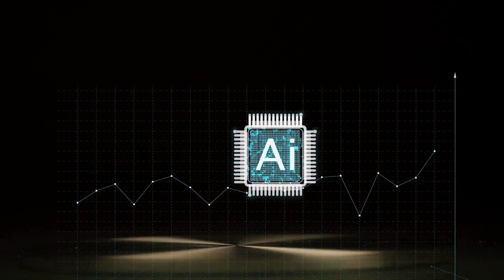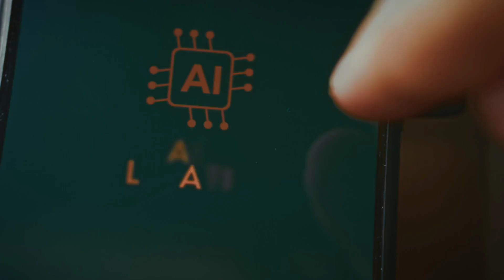Chinese AI Showdown: DeepSeek vs. Alibaba vs. ByteDance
In this video, we explore the rapidly escalating AI race in China, where startup DeepSeek’s sudden success has rattled both domestic and international tech giants. Alibaba has just released its Qwen 2.5-Max model on the first day of the Lunar New Year, claiming it surpasses DeepSeek-V3, GPT-4o, and Meta’s Llama-3.1. We’ll examine recent developments from ByteDance, reflect on DeepSeek’s disruptive low-cost approach, and discuss what these power moves mean for global AI competition. This is your up-to-the-minute look at the Chinese AI landscape.

IMPACTED PARTIES AND HOW THEY ARE AFFECTED
Chinese AI Startups – Face both opportunities and pressures to innovate rapidly, with DeepSeek raising the bar for performance and affordability.
Alibaba & Major Tech Firms – Battle for market dominance in AI services, potentially cutting prices further and accelerating research timelines to maintain their lead.
Global Investors – Reassess funding strategies in light of cheaper, high-performing models from unexpected players like DeepSeek.
Enterprise Customers – Could gain access to more powerful AI solutions at reduced costs, changing their operational budgets and tech strategies.
Silicon Valley Tech Giants – Watch Chinese developments closely as new challengers could threaten their market share, prompting them to optimize or innovate faster.
Developers & Researchers – Enjoy more model diversity and potential collaboration opportunities, but also face a steeper learning curve with frequent AI releases.
Consumers – Potentially benefit from advanced AI applications integrated into everyday products, though user data privacy may remain a concern.
Higher Education Institutions – Encounter a surge in demand for AI talent, especially from research labs like DeepSeek, ByteDance, and Alibaba Cloud.
Regulatory Agencies – Monitor the rapidly shifting landscape, possibly introducing new guidelines on open-source licensing, data governance, or cross-border AI investments.
Digital Infrastructure Providers – Manage increased demand for computing resources and networking capacity as more companies adopt high-powered AI models.